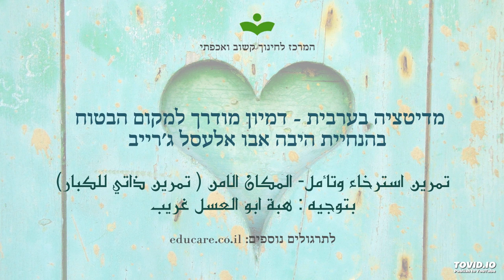מדיטציה בערבית - דמיון מודרך למקום הבטוח تمرين استرخاء وتأمل- المكان الامن ( تمرين ذاتي للكبار)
תרגול מדיטטיבי למבגורים
דמיון מודרך - המקום הבטוח
تمرين استرخاء وتأمل- المكان الامن ( تمرين ذاتي للكبار)

בהנחיית היבה אבו אלעסל ג׳רייב
هبة ابو العسل غريب

היבה היא מטפלת בדרמה במשרד החינוך, מתי״א כפר כנא. להיבה תואר ראשון .BA בחינוך המיוחד ובשירותי אנוש, אוניברסיטת חיפה, תעודת הוראה בחינוך המיוחד מאוניברסיטת חיפה, תואר שני .MA בחינוך המיוחד במגמה להפרעות רגשיות ובעיות התנהגות, אוניברסיטת חיפה ותואר שני MAAT בטיפול באומניות- דרמה תרפיה, מכללת תל חי.

حاصلة على BA لقب اول في التربية الخاصة والخدمة الانسانية من جامعة حيفا.
شهادة تدريس في التربية الخاصة من جامعة حيفا.
MA لقب ثاني في التربية الخاصة- تخصص في المشاكل السلوكية والاضطربات العاطفية، من جامعة حيفا.
MAAT لقب ثاني في العلاج عن طريق الدراما، من كلية تل حاي.